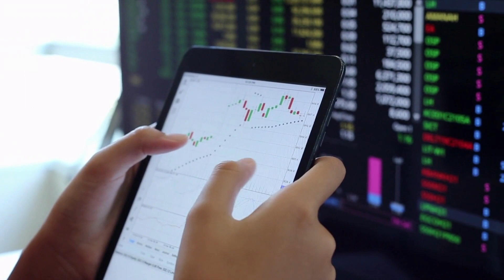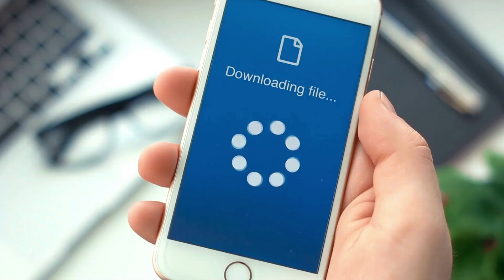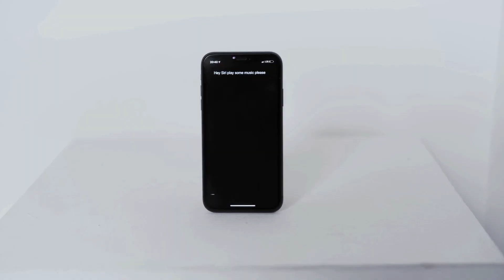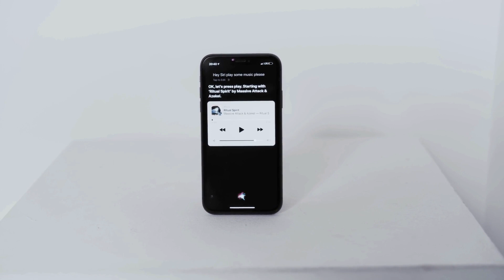Top 5 Inventions in AI in 2023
Artificial intelligence is a field of study that aims to create self-thinking machines. Thanks to AI, computers can think and act like humans do. Some believe that artificial intelligence will one day match, and even surpass, the abilities of human intellect. However, there is still a lot of research needed before these predictions become reality.
Artificial intelligence has been used to create many useful devices and apps. For example, self-driving cars are being used in many cities around the world. AI is also used to create military strategies and to design militaries' weapons systems.
In the future, artificial intelligence may even lead to robotic soldiers that fight alongside humans in war scenarios. Furthermore, artificial intelligence is also being used to create new and complex problems for AI researchers to solve. These have helped scientists learn how to develop artificial intelligence more effectively.
In addition, these have helped scientists gain experience with applying this tech in real life scenarios. These tests help scientists understand how AI works on a physical level and how it can be applied in real-world settings. Many people think that artificial Intelligence will eventually overtake human intelligence. In other words, they believe that machines will eventually become more intelligent than humans. This may seem like a far-flung idea today, but many futurists believe it's inevitable. They base this belief on several facts: First, computers keep getting more powerful, which makes them exponentially more capable of performing complex tasks. Second, computer chips keep getting smaller and cheaper, making them exponentially cheaper to build enough machines to achieve 'superintelligence.' And third, software keeps getting more advanced, allowing computers to exponentially perform more complex tasks while becoming exponentially cheaper than human labor. As the field of artificial intelligence grows, new discoveries are bound to happen in the tech world- and the world at large- all the time. In this video you will find theTop 5 Inventions in AI in 2023.